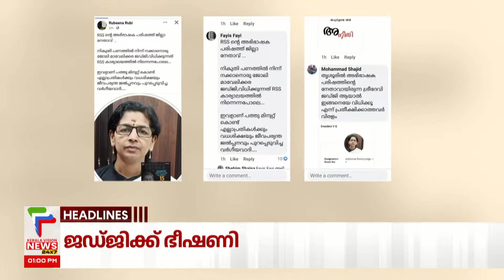Malayalam News Headlines @ 1 PM | ജഡ്ജിക്ക് ഭീഷണി | 31/01/2024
About COA